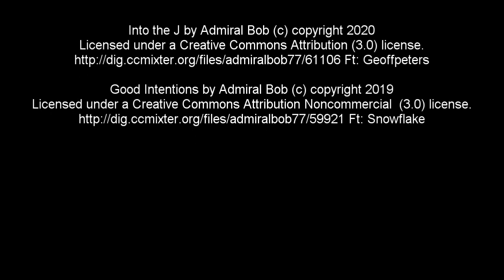Herlev Rundt 2019